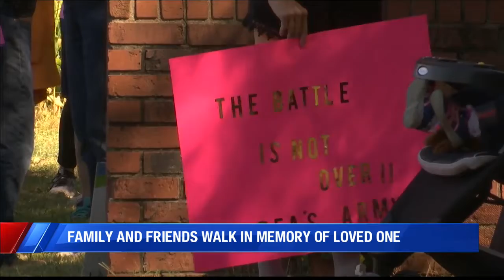Family and friends walk in memory of loved one